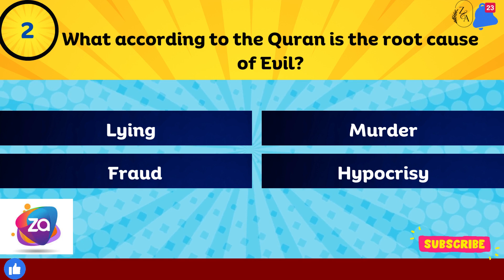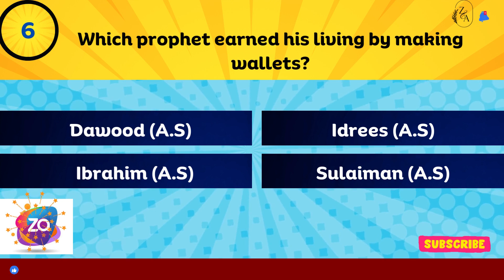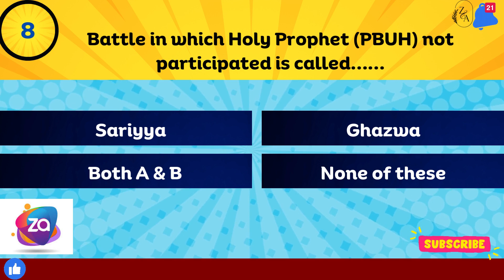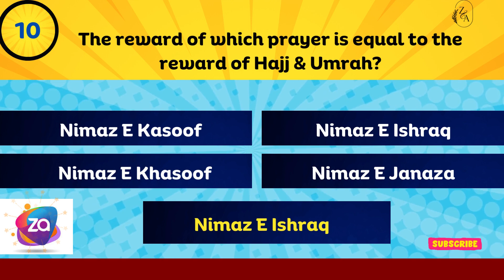Islamic General Knowledge Quiz No Music Islamiat QUIZ No 54